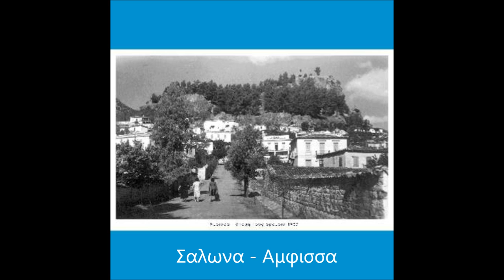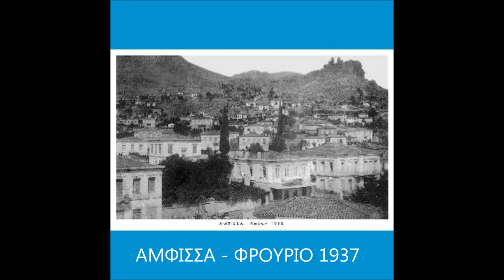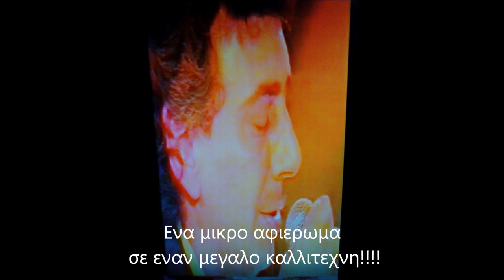Τα ροζιασμένα χέρια μου & Το σύστημα είναι ένοχο ΘΕΜΗΣ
Θεμης Μαυραειδης "Ο Σαλωνιτης" - ΖΩΝΤΑΝΗ ΗΧΟΓΡΑΦΗΣΗ ΣΤΗΝ ΑΤΑΛΑΝΤΗ, 1996.
Ο ΘΕΜΗΣ από την Άμφισσα έπαιζε μπουζουκι και είχε το παίξιμο του Παπαϊωάννου (φοβερή φωνή!)
--Γεννήθηκε το 1957 στην Άμφισσα. Κατατάχθηκε στο Πυροσβεστικό Σώμα τον Οκτώβριο του 1981, ήταν έγγαμος και πατέρας δύο παιδιών. Υπηρέτησε στις Υπηρεσίες Άμφισσας, Οινοφύτων και Αθηνών. Έχασε τη ζωή του, μαζί με τους συναδέλφους του.. στις 22 Ιουλίου 1998, κατά την κατάσβεση δασικής πυρκαγιάς στην περιοχή του Καρέα..
- ΑΘΑΝΑΤΟΣ
themis salonitis - Amfissa

--Τα ροζιασμένα χέρια μου--
Στίχοι: Πυθαγόρας
Μουσική: Νάκης Πετρίδης & Στέλιος Καζαντζίδης
Πρώτη εκτέλεση: Στέλιος Καζαντζίδης

Όταν θα μάθεις πως είμ' εργάτης,
τότε θα πάψεις να μ' αγαπάς
κι αυτά τα χέρια μου, τα ροζιασμένα
με ειρωνεία θα τα κοιτάς.

Απόψε ζούμε στα παραμύθια
που τελειώνουνε ως το πρωί,
είναι φαρμάκι πικρό η αλήθεια,
άλλο αγάπη κι άλλο ζωή.

Όταν σου πούνε το όνομά μου
ίσως ξεχάσουνε για να σου πουν
αυτά τα χέρια μου, τα ροζιασμένα,
μάνα, πατέρα κι αδέρφια ζουν.

--Το σύστημα είναι ένοχο--
Στίχοι: Λούλα Παπαγιαννοπούλου
Μουσική: Βασίλης Βασιλειάδης

Κανένας δε γεννήθηκε αλήτης,
κανένας δε γεννήθηκε φονιάς.
Τα παλικάρια φυλακή τα ρίχνει
ο άδικος ετούτος ο ντουνιάς.

και οι συνθήκες της ζωής.
μα δεν το δίκασε κανείς.

Για ένα παραπάτημα αθώο
ο κόσμος σού κολλάει τη ρετσινιά.
Κι αντί να σου απλώσει κάποιο χέρι,
σε σπρώχνει διαρκώς πιο χαμηλά.